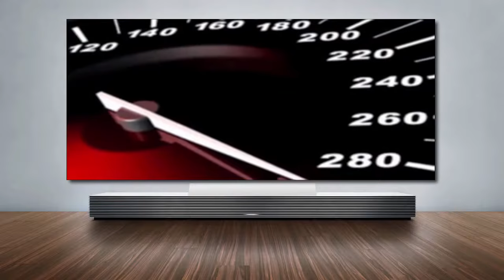Business Opportunities Martinique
- : Although your work and vocation are essential to you, in this economy, it really is a smart tactic to keep your eyes peeled for any promising opportunity.

Is this you?  If each day gets started very much the same - you get up, travel to your office, and return home.
Isn't it time you stepped-out and were recognized ?

There's a simple process to fight back -  be an Entrepreneur and retire from the workforce as quickly as possible. If you don't appear to be meeting your financial goals, why don't you try something different ?

Perhaps you encountered an activity you believed would be the great home-based opportunity but you are not having the profits you expected. In that case, you will certainly want to consider hearing about an extraordinary enterprise where you can play your best hand.

If you may be anxious about getting involved with a home-based business and losing money - you shouldn't burden yourself. Our Home Venture isn't complicated and we have three absolutely unequalled guarantees. Wouldn't you love to earn more income than your better half ?

With our business model, you won't be scared to communicate so as to pique others' curiosity.

So permit me to ask you this question. How much would you need to take home each month to quit what you're working on now and promote a venture involving something that everyone enjoys doing ?

Without the proper enterprise model, building a Home Business can be totally frustrating. So stop fooling around - why not  promote a business enterprise that you'll feel really great about!

Wouldn't you like to eliminate push-back?  Because there are no inventory or autoship mandates in this opportunity, it just makes sense to see what is being presented.

There are lots of Internet-based Home Businesses. But only this one will be suitable for you.  We provide you with a world of opportunity - and it does not involve lotions, potions, services or overpriced merchandise that can be acquired more affordably, locally.

With most home-based opportunities, it will be really tough to hit a bull's eye. Why not promote a Business that is interesting and life changing? There's no need to struggle (and the Tax Advantages are fantastic)!

If you are advancing towards your wealth-building objectives at a snail's pace, why not accelerate your results spectacularly. Our 3-step system will increase your earnings and your achievements.

Bonuses and awesome residual income. Simply by harvesting a piece of the largest industry available anywhere.

With this business enterprise, you'll quickly pay your debts and then the fun really begins - you'll almost certainly accumulate more income in a month than most folk are paid in a year.  Plus your revenues will be residual - you'll get paid over and over again for something you did one-time.

Our company's business does not possess any of the negatives characteristically associated with home-based\home business. There is absolutely no reason to cross your fingers and hope for success. So don't let fear and anxiety hold you back.

Life is about decisions and this one is quite easy.  We show folks the rewards of becoming a travel pro. You'll work with the original travel company for home-based agents (Direct Sales), and a premier marketing firm (network marketing).  Why don't you watch our webinar and learn the details. You can take part in either or both opportunities.

If, after watching our webinar, you'd like to be present at a neighborhood presentation in San Diego, give us a call at to get the specifics as to the time and place...

See also : Multi-Level Marketing.